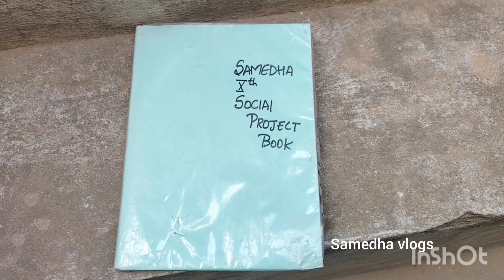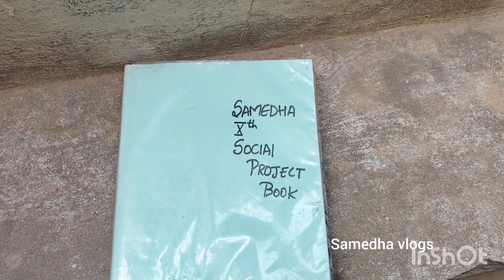సమిధ కి blood test చేయించాము Normal feaver అన్నారు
సమిధ కి blood test చెయ్యించాము  Normal feaver అన్నారు.
# samedha ki # blood test # normal feaver # vlog.
Hai guys hope you all are doing well with your health and happiness.
Hai guys in our channel a new video is out please check it out.
Have a nice day take care byeee 🙏🙏.